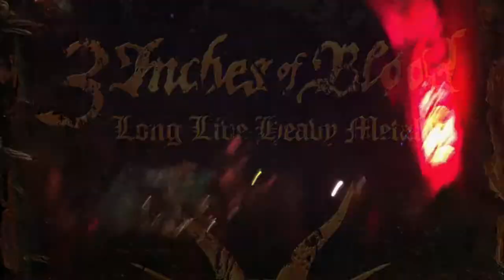3 Inches Of Blood - 'Goatriders Horde' (live) 04-11-2013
Here are the Vancouver natives 3 Inches Of Blood opening on the Death Angel Fall 2013 tour. 'Goatriders Horde' taken from their album "Fire Up The Blades" from 2007.